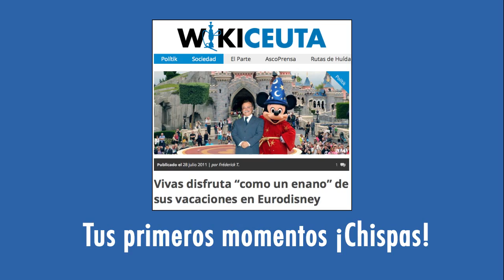La película de Facebook de Juan Vivas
Aunque Facebook tiene 10 años y Juan Vivas lleva 13 gobernando, el presidente de Ceuta también tiene su propia película que repasa algunos de sus mejores momentos